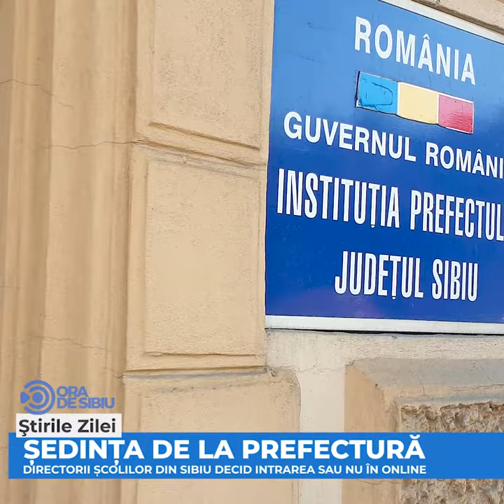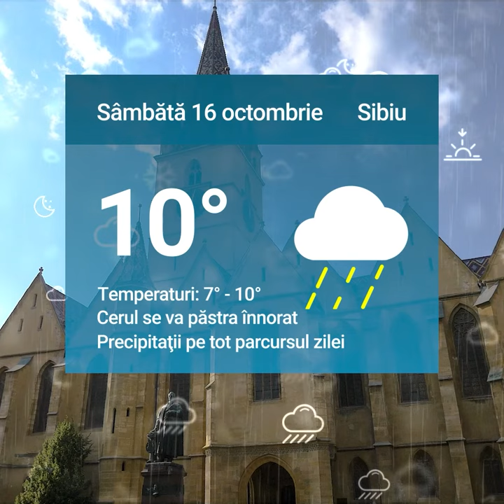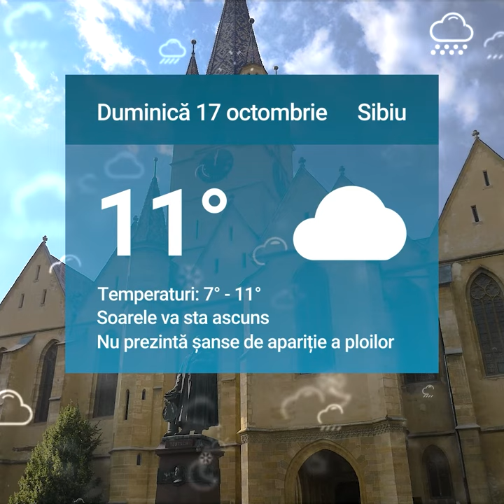Peste 600 de cazuri de Covid, vineri la Sibiu – Este record absolut de la începutul pandemiei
Peste 600 de cazuri de Covid, vineri la Sibiu – Este record absolut de la începutul pandemiei şi alte două știri de vineri 15 octombrie